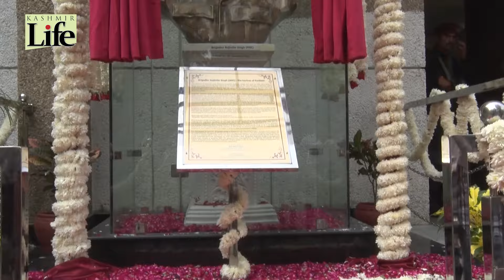International Conference on Endocrinology, Metabolism, and Reproduction: Exploring New Frontiers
LG ManojSinha on Tuesday inaugurated 'International Conference on Endocrinology, Metabolism, and Reproduction: Exploring New Frontiers' at JammuUniversity. Watch the video